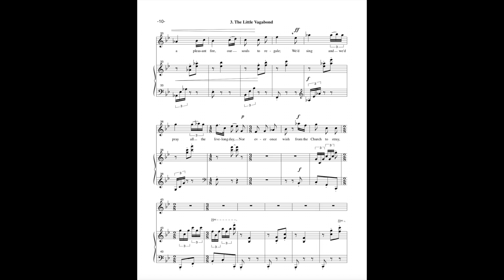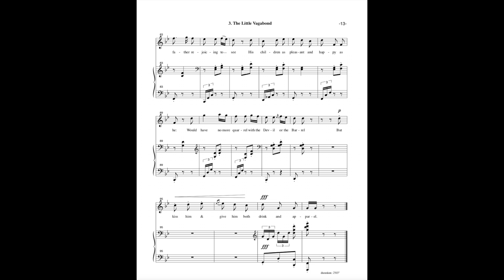The Little Vagabond - Maria Molinari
Musical setting of 'The Little Vagabond' from poet William Blake's (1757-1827) collection of poems: Songs of Experience (1794).

Soprano: Annette Louisa Betanski
Pianist: Brahm Goldhamer
Recorded at Trinity St. Paul Church, Toronto 1996